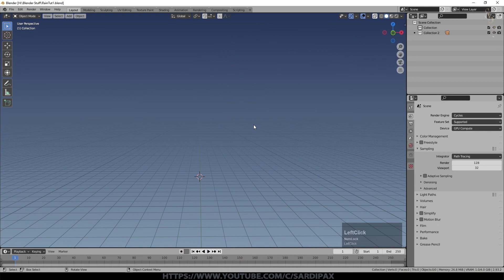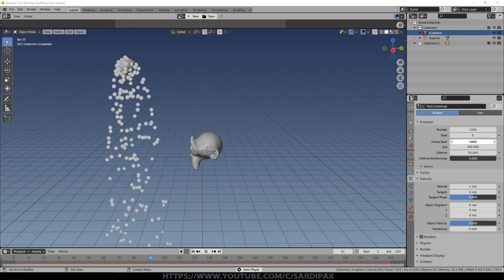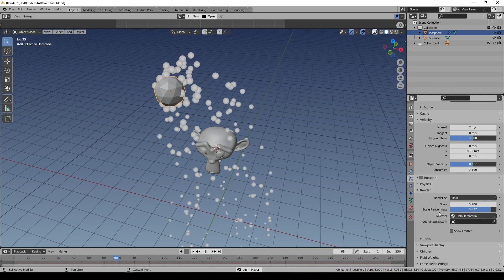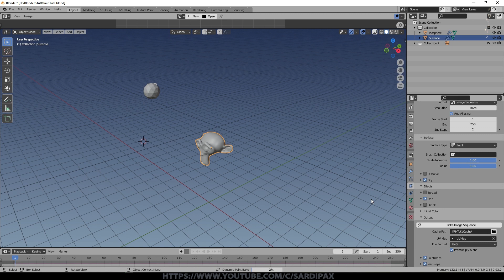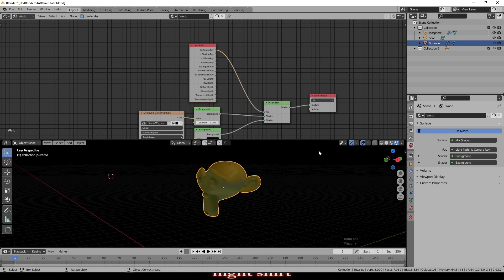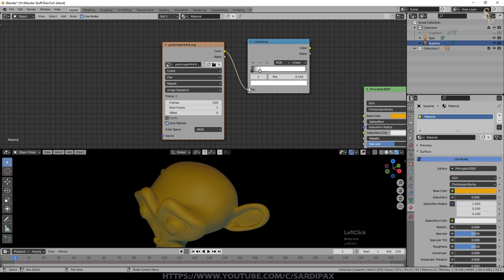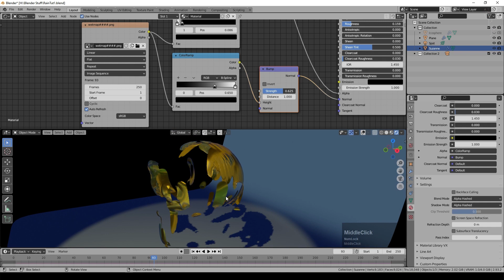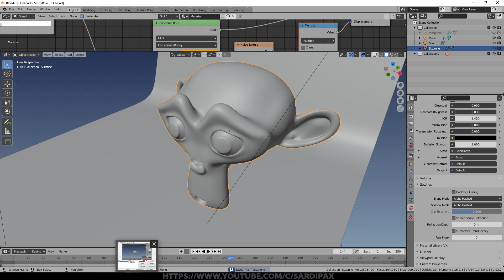How to use Dynamic Paint in Blender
In this tutorial I demonstrate how to setup Dynamic Paint and use it to reveal a mesh in an interesting way.